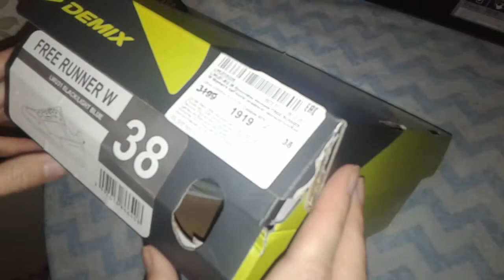Кроссовки женские Demix Free Runner